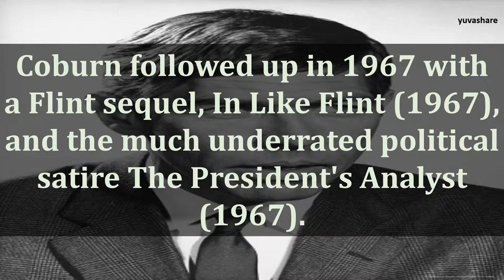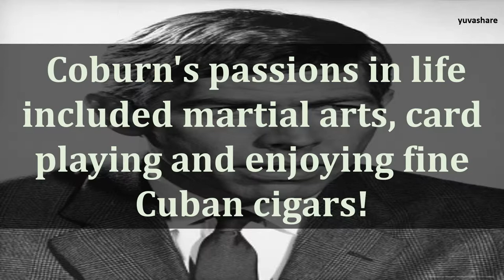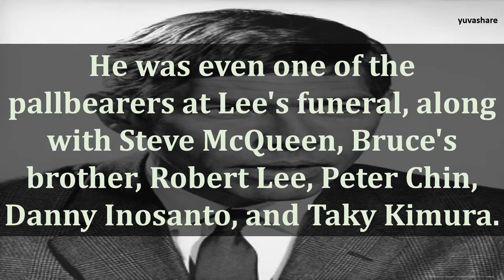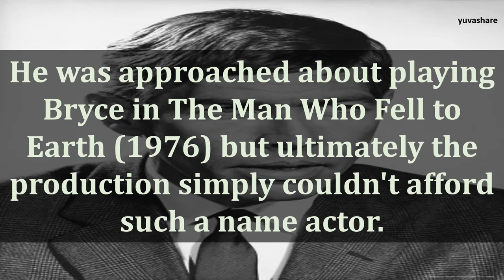BIOGRAPHY OF JAMES COBURN